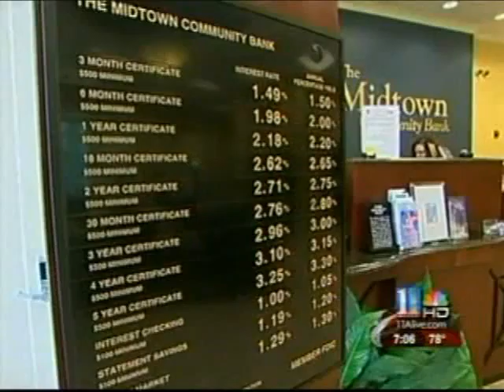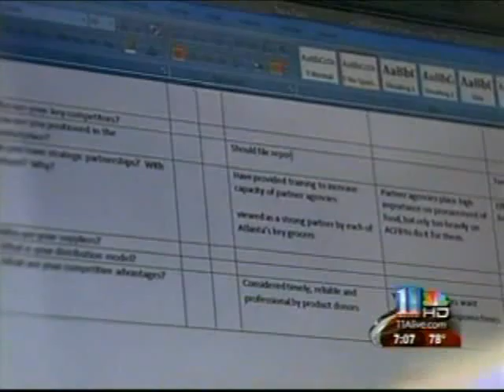Buckhead Community Family of Banks: Bikes for Bucks on 11 Alive.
James Parker interviewed by Mark Piccard